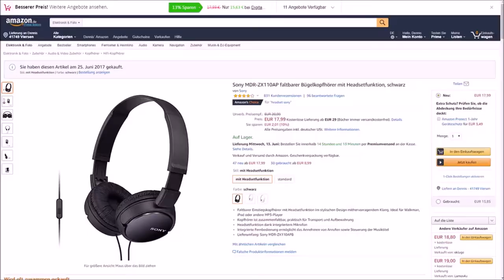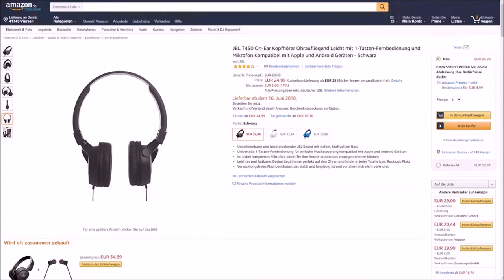Sony MDR ZX110AP vs. JBL T450 (Headset Review)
Das Sony MDR ZX110AP:

Das JBL T450:

Deutsch:
Das gezeigte Videomaterial dient nur zur verbreitung wir bekommen und verdienen damit kein Geld ! Die Rechte für das gezeigte Material liegen bei den Rechte Inhabern und Entwicklerstudios

English:
The video below is for guidance only to spread we get and earn money! The rights for the material shown are with the rights owners and developers Studios